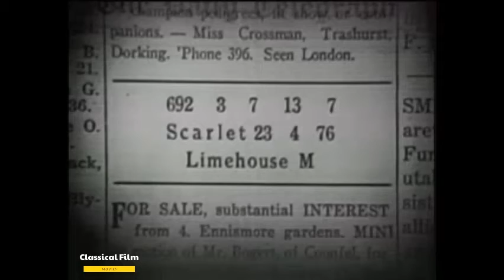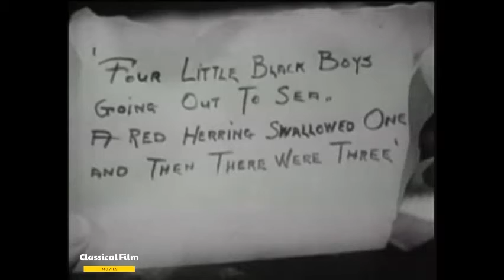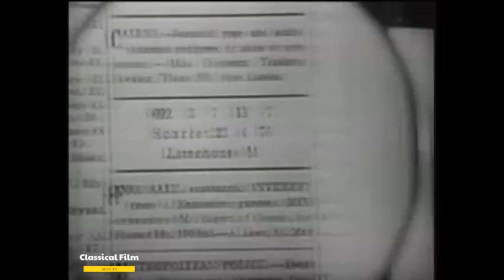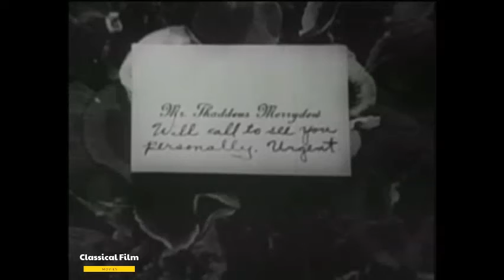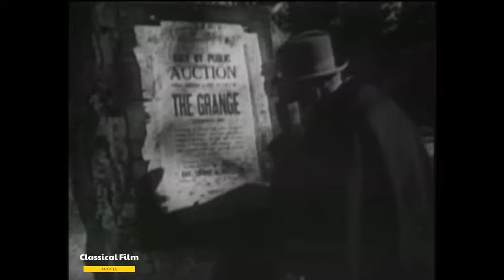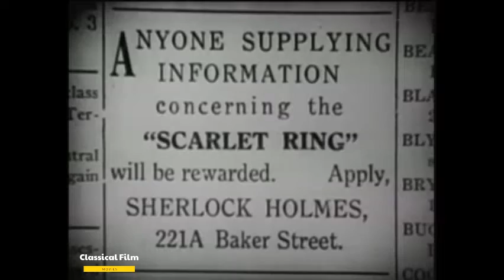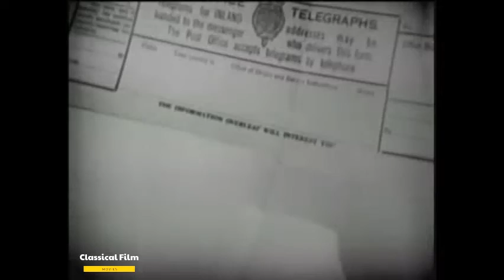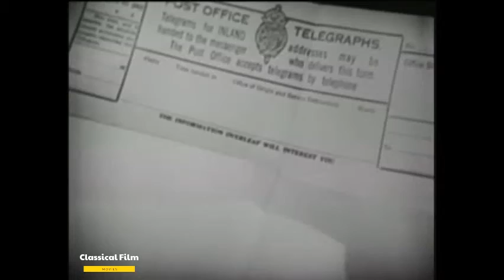A Study in Scarlet (1933) full movie | Reginald Owen, Anna May Wong - Mystery, Thriller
A Study in Scarlet (1933 in film) is a drama film directed by Edwin L. Marin and starring Reginald Owen as Sherlock Holmes and Anna May Wong as Mrs. Pyke. The title comes from Arthur Conan Doyle's novel A Study in Scarlet, the first in the Canon of Sherlock Holmes, but the screenplay by Robert Florey was original.
Despite her billing, Anna May Wong only appears on screen for less than ten minutes. Reginald Owen had played John Watson (Sherlock Holmes) in Sherlock Holmes (1932 film) the previous year; Owen was one of only four actors to play both Holmes and Watson (Jeremy Brett played Watson on stage in the United States prior to adopting the mantle of Holmes on British television, Carleton Hobbs played both roles in British radio adaptations while Patrick Macnee played both roles in US television movies). Warburton Gamble, the actor cast as Watson in this film, physically more closely resembles Doyle's description of Holmes, fueling speculation that the actors might have switched roles prior to production, especially since Owen had played Watson the year before in the series' previous film.

Cast:
Reginald Owen - Sherlock Holmes
Anna May Wong - Mrs. Pyke
June Clyde - Eileen Forrester
Alan Dinehart - Thaddeus Merrydew
Alan Mowbray - Lestrade
Warburton Gamble - John Watson (Sherlock Holmes)
Wyndham Standing - Captain Pyke
Halliwell Hobbes - Malcolm Dearing
Doris Lloyd - Mrs. Murphy